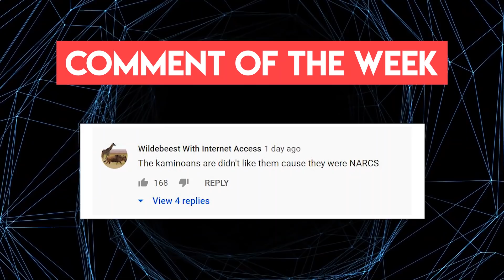What Famous Clone Wars Scenes would have Looked like without Plot Armour [Pt.1]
The strongest entity in the Universe was not the force... it was plot armour.